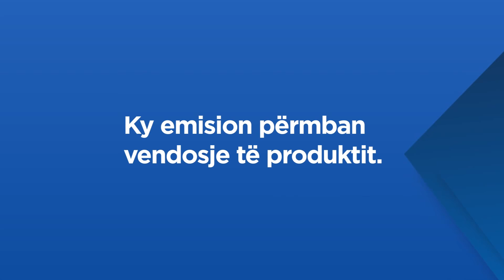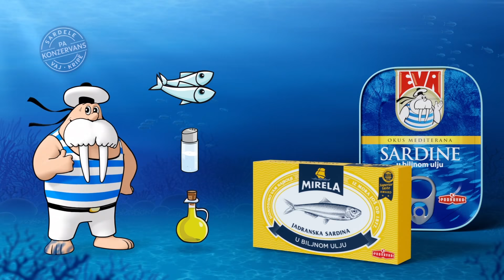PASION E PROFESION Episodi 01 (Sezoni 2) - Besart Halimi dhe Armend Shabani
Episodi i parë i sezonit të dytë me kandidatët e rinj të Pasion e Profesion që transmetohet në Klan Kosova (çdo të diel n'ora 11).

Kandidatët e rinj të këtij sezoni janë Genci, Grima dhe Kushtrimi.

Në episodin e parë, do të vlerësohen nga Besart Halimi, Armend Shabani dhe i përhershmi Ilir Fama.

Pasion e Profesion mundësohet nga Podravka.